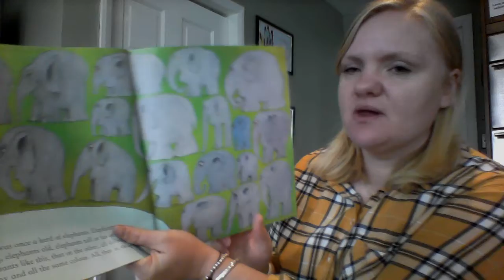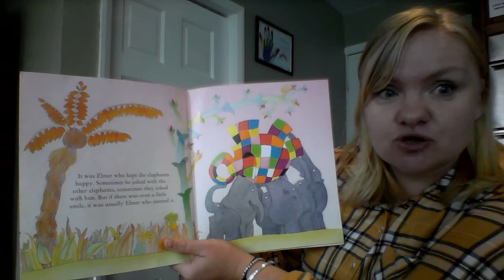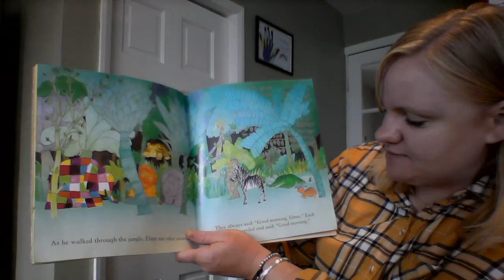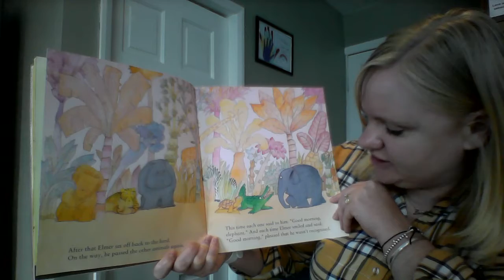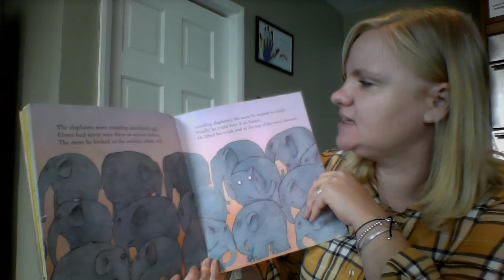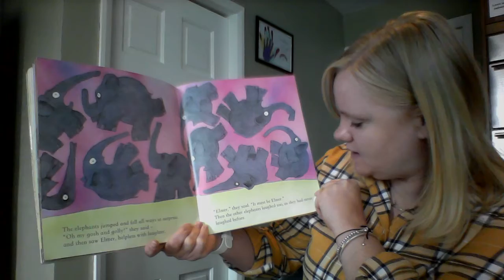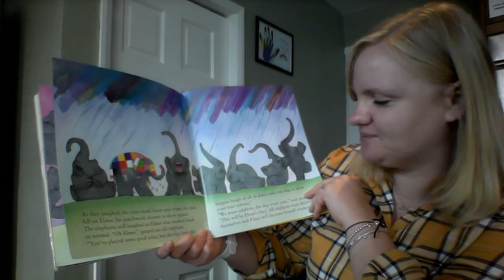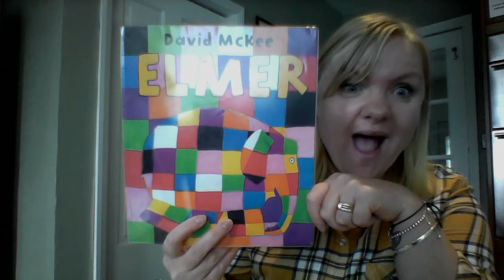Bufa under Fives Story Time Leanne reads Elmer by David McKee (Anderson Press)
Who likes Elmer the Elephant?

Join Bufa's Leanne as she reads Elmer by David McKee.(Anderson Press)
As well as reading you the story, she will be sharing some activities inspired by the story that you can do at home.

If you would like to have a go at one (or even all!) of the activities, Here are some things you will need;

🐘- Creating your own Elmer. – An empty, clean and dry plastic milk container. Scissors, glue, Coloured paper cut into small squares, googly eyes.

🐘- Colour search and match game, – different coloured card or paper cut into circles or coloured plastic bowls. (you could use cereal packs to cut out a circle and simply colour in).

🐘- Water play – large container to hold the water (washing up bowl would be fine) jugs and plastic containers (Tupperware tubs are a great idea) food colouring, water, Items to pay with. (Empty yogurt pots, plastic beakers etc.)

🐘- Painting - Elephant template, different coloured paint, paper plate, and cheese cut into small cubes, lolly pop sticks or fork.